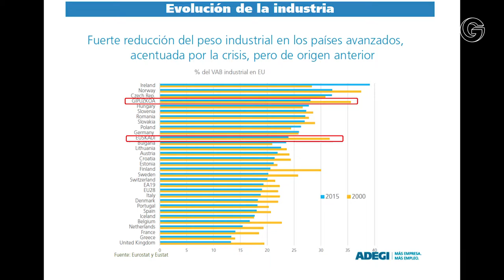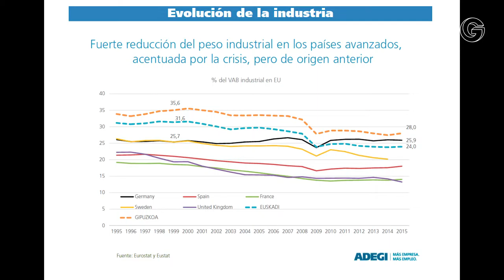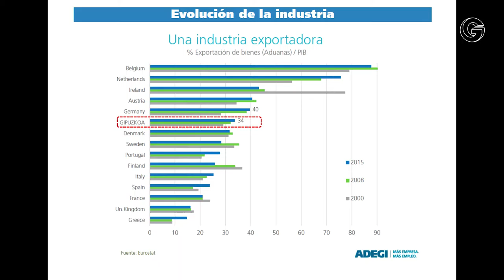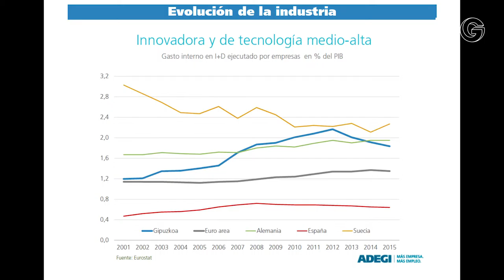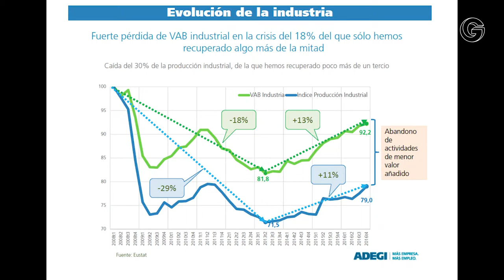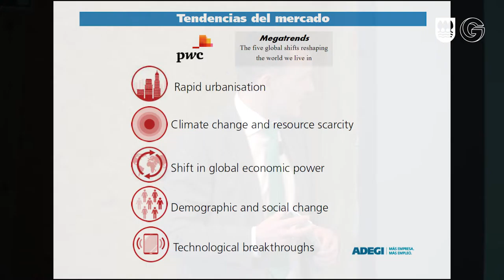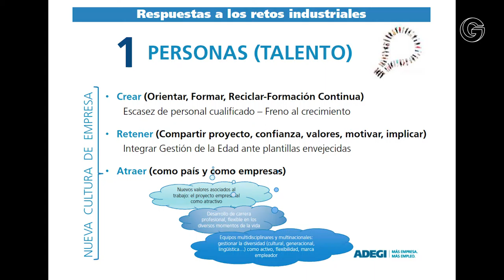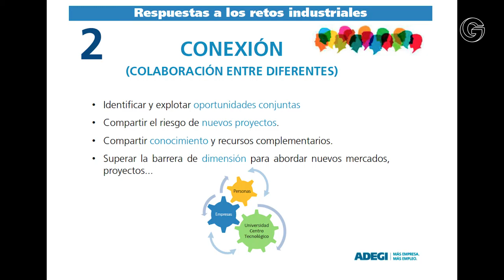Jose Miguel Ayerza: Lidergoa, aniztasuna eta kontziliazioa eraldaketa digitalaren aroan